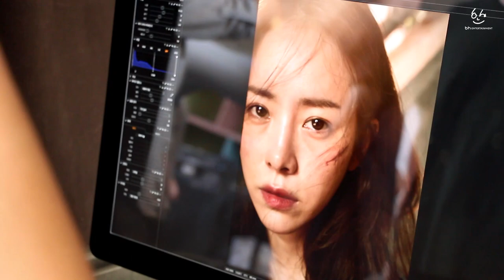Han Ji Min(한지민)-입소문 열풍! 미쓰백 그 자체의 한지민_ Miss Baek 포스터 촬영 현장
관객들의 입소문 열풍을 이끌어내며 절찬 상영 중인 미쓰백!
인생 연기를 보여준 한지민 배우를 극장에서 만나요~